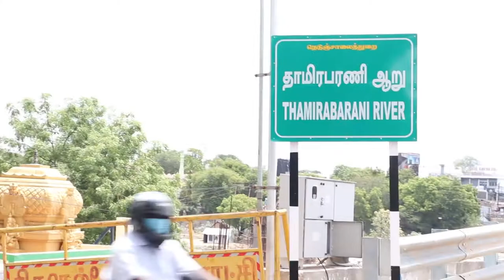இந்திய கம்யூனிஸ்ட் கட்சி சார்பில் மாஞ்சோலை தோட்ட தொழிலாளர்களுக்கு தாமிரபரணி ஆற்றங்கரையில் அஞ்சலி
MANJOLAI COMMUNISTPARTYOFINDIA இந்திய கம்யூனிஸ்ட் கட்சி சார்பில் மாஞ்சோலை தோட்ட தொழிலாளர்களுக்கு தாமிரபரணி ஆற்றங்கரையில் அஞ்சலி